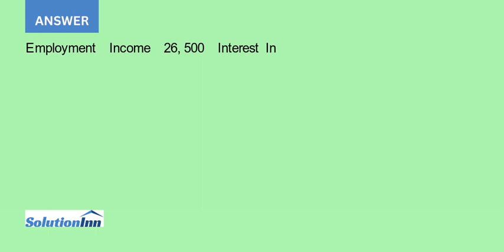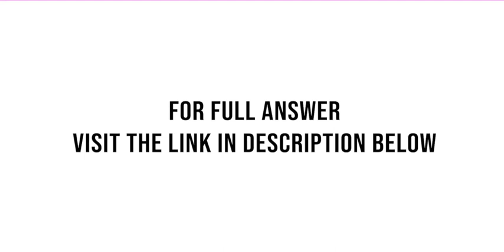Use the following information to fill out Mitchell s 2016 income tax forms Federal and Ontario Em...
Use the following information to fill out Mitchell's 2016 income tax forms - Federal and Ontario:Employment Income26,500Interest Income (T5)40RRSP deduction950Professional dues (T4)165CPP contributions (T4)1,138Employment insurance premiums (T4)498Charitable donations75Tuition3,733Public Transit225Education amount and ...